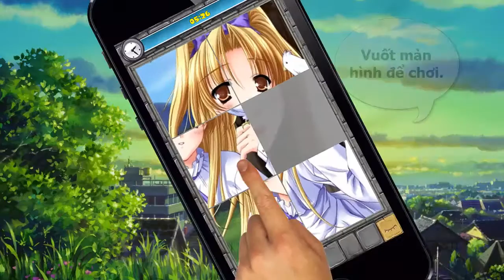Game anime miễn phí trên android/WP hay nhất 2016 - Puzzle Of Anime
Bạn là một Fan hâm mộ Anime Nhật Bản?
Bạn là một người yêu thích trường phái cổ điển.
Bạn là người ham thích giải trí lành mạnh.
Bạn luôn muốn sở hữu những hình ảnh nhân vật trong Anime mà bạn yêu thích.

Khi cuộc sống tấp lập với những bộn bề trong công việc làm cho bạn cảm thấy mệt mỏi, và có những giây phút làm bạn trở lên mất bình tĩnh, bối rối, nóng giận thái quá những lúc đấy có thể làm cho các mối quan hệ trong công việc, tình bạn, tình yêu, gia đình trở lên nặng nề. Hãy nhẹ nhàng rút điện thoại ra làm 1 ván game trút bỏ những ưu phiền vào những tiếng bom nỏ, tiếng kéo đá, những âm thanh tưởng chừng như vô dụng nhưng tạo lên cả một bản nhạc đầy màu sắc giúp bạn lấy lại sự bình tĩnh. Anime là loại hình giải trí bằng truyện tranh và phim ảnh, Anime thể hiện được mong ước của con người về một thế giới tốt đẹp nơi con người có thể thỏa sức tung hoành và làm được những việc chỉ có siêu nhân mới làm được, với trí tưởng phong phú của những bộ óc thiên tài. Anime là một nghệ thuật nổi bật của nhật bản, các Anime nổi tiếng như One piece, Naruto, Fairy Tail, Bleach,.. tất cả đều nói lên những ước mơ của con người. Anime là giấc mơ của con người và nó không bao giờ kết thúc…

Trò chơi “Xếp hình Anime” thuộc thể loại cổ điển, luật chơi đơn giản, đồ họa đặc sắc, hình ảnh trò chơi là các nhân vật Anime nổi tiếng như Doremon, Naruto, One Piece, Dragon Ball, Yugioh!, Fairy Tail... Khi chơi, bạn cần sắp xếp các tấm ảnh Anime đang bị xáo trộn thành một tấm ảnh hoàn chỉnh. Mỗi màn chơi bạn chỉ có một khoảng thời hạn nhất định, bạn cần hoàn thành tấm tranh cho kịp thời gian, mỗi màn chơi được hoàn thành bạn sẽ có phần thưởng về thời gian. Tại phiên bản này có bổ sung nhiều hình ảnh 3D. Chúc các bạn vui vẻ!

Windowphone

Danh sách game của hãng "ChoiLon Studio"